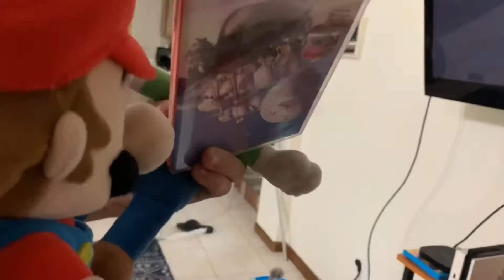SMC Short: super Luigi odyssey final part